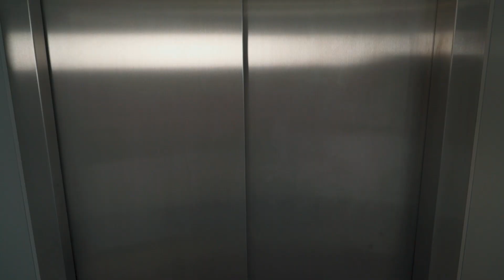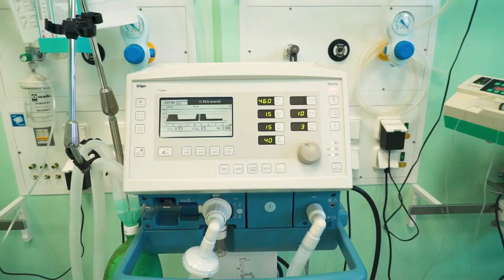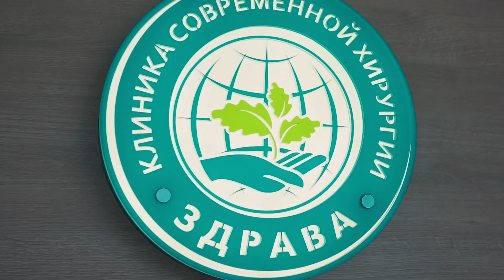Здрава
Имиджевое видео в честь 4-летия клиники.